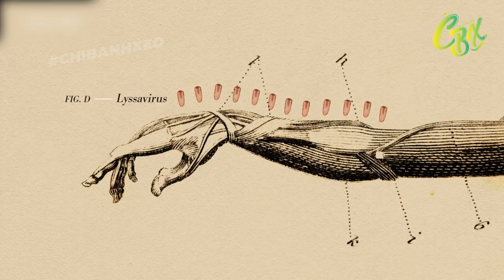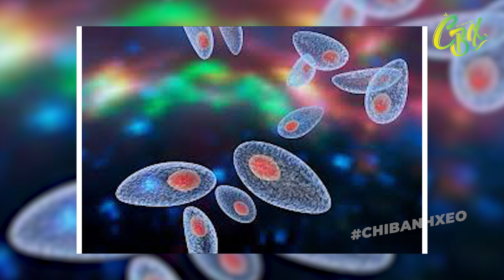10 LOÀI KÝ SINH HACK NÃO VẬT CHỦ - ĐỘNG VẬT TRỞ THÀNH ZOMBIES NGAY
10 LOÀI KÝ SINH HACK NÃO VẬT CHỦ
Sinh vật ký sinh vốn là một điều bình thường của tự nhiên, ngay cả với con người. Tuy vậy có những loài ký sinh đã đạt tới đẳng cấp biến vật chủ thành zombie, thậm chí là khiến cho vật chủ trở thành "xăng pha nhớt", điều khiển và chiếm đoạt luôn thân xác vật chủ. Hãy cùng TBA tìm hiểu 10 con vật kí sinh có khả năng hack não vật chủ nhé.
0:00 0. GIỚI THIỆU
0:30 1. SÂU ĐUÔI NGỰA KAMIKAZE
1:09 2. SÂU DẸT KHOANG XANH
1:48 3. ONG NGỌC LỤC BẢO
2:34 4. VIRUS BỆNH DẠI
3:15 5. VIRUS BỆNH CÚM
4:03 6. SÁN SCHISTOCEPHALUS SOLIDUS
4:47 7. TRÙNG TOXOPLASMOSIS
5:30 8. ONG DINOCAMPUS COCCINELLAE
6:09 9. HÀ SACCULINA
6:52 10. NẤM KÝ SINH KIẾN